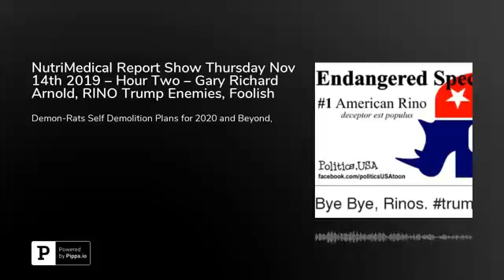NEWS NOW, Today With Gary Richard Arnold